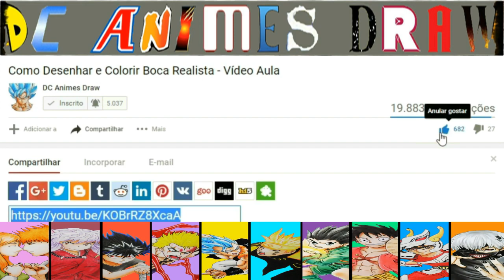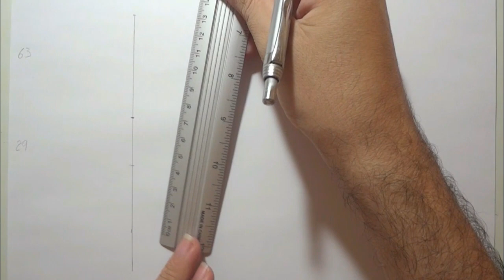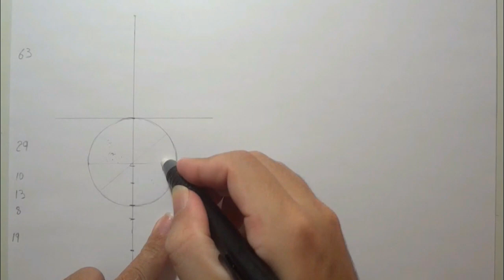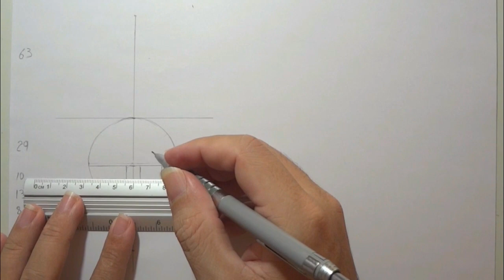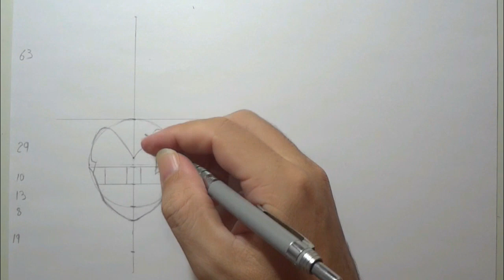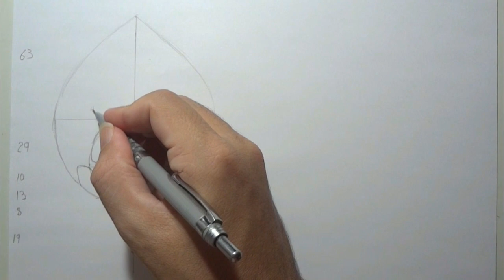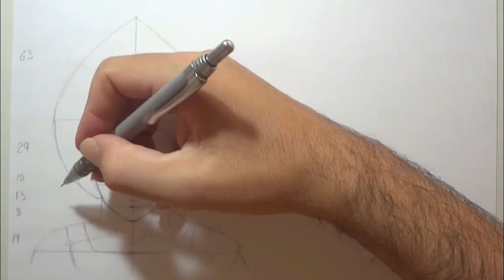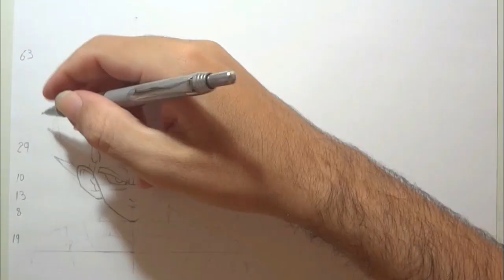Como Desenhar Goku x Vegeta SSJ Blue Dragon Ball Super - How to Draw Goku x Vegeta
Hoje vamos aprender a desenhar Goku x Vegeta super sayajin azul. Lista de materiais usado abaixo. Na DCAnimesDraw tem muito mais.
Gostaram? Como Desenhar Goku x Vegeta SSJ Blue Dragon Ball Super - How to Draw Goku x Vegeta. Fique com Deus!

LISTA DE MATERIAIS USADOS NESSE DESENHO

Grafite HB 7mm e 5mm
Caneta Nankin da UniPin de 1mm e Caneta Gel CIS 5mm
Lápis de cor 48 cores Fáber Castel Linha Ecolápis

Vegeta
Cabelo - Azul, cinza azulado, cinza escuro
Pele - Marrom, bordô, rosa claro
Roupa - Azul cobalto, azul, ocre, prata, azul real
Goku
Roupa - Azul real, azul cobalto, vermelho, laranja escuro

LIST OF MATERIALS USED IN THIS DRAWING

How to Draw Goku x Vegeta SSJ Blue Dragon Ball Super - How to Draw Goku x Vegeta
Graphite HB 7mm and 5mm
1mm UniPin Nankin Pen and 5mm CIS Gel Pen
Color Pencil 48 colors Fáber Castel Ecolápis Line

Vegeta
Hair - Blue, bluish gray, dark gray
Skin - Brown, burgundy, light pink
Clothing - Cobalt blue, blue, ocher, silver, royal blue
Goku
Clothing - Royal Blue, Cobalt Blue, Red, Dark Orange